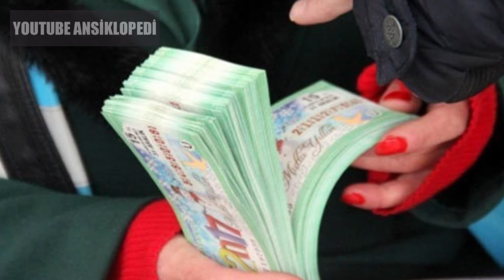Milli Piyango büyük ikramiyeyi kazananların ilginç hayat hikayeleri (Sefalet içinde öldüler!)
Herkesin merak ettiği bir soru var; Türkiye'de bu piyangolar kime çıkıyor, ve sonra neler oluyor? İşte size ülkemizdeki piyango talihlileri ve inanılmaz hikayeleri,
Paranın mutluluk getirmediği, acı öyküler çok fazla işte onlardan birkaçı

Merhaba, ben Yusuf  Youtube'de ilgi çekici ve ilginç konular hakkında videolar hazırlıyoruz.